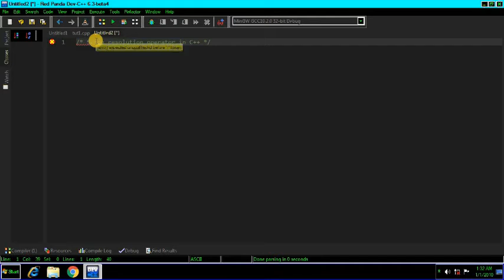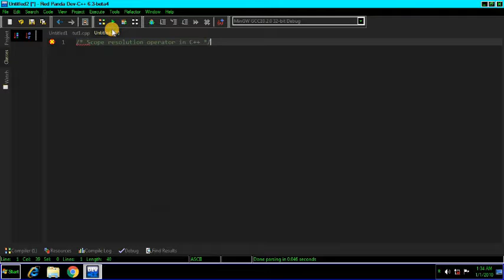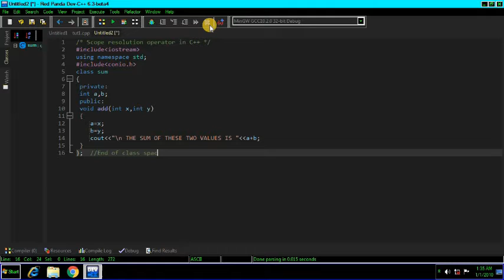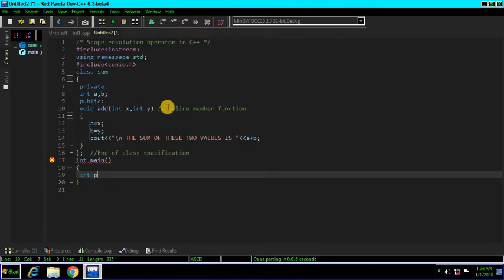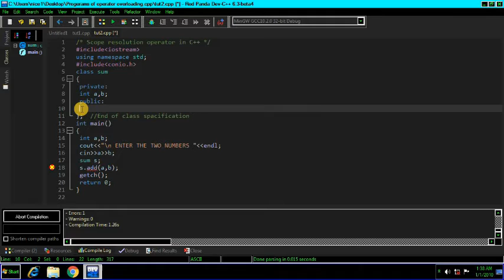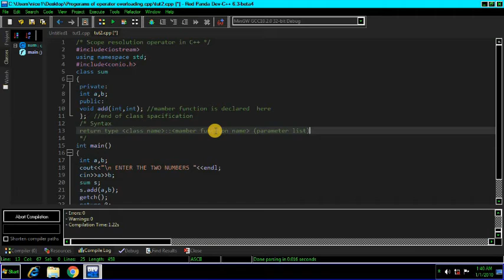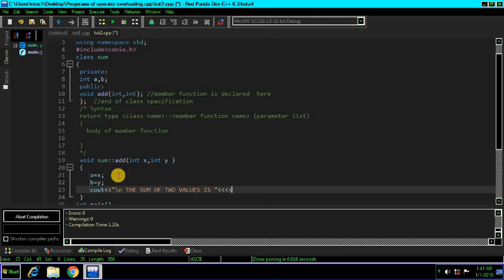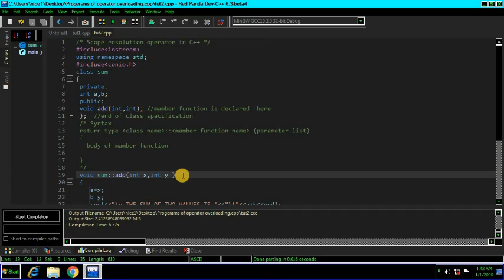Scope Resolution Operator in C++ | C++ Tutorials in Hindi |With source code and examples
Hello friends in this video i have explained the use of scope resolution operator in C++.
Link of source code used in this video👇👇
:: operator in C++
Use of :: operator in C++
What is :: operator is called
What is the meaning of :: operator in C++
Use of scope Resolution operator in C++
Scope Resolution operator in C++ fully explained in Hindi.